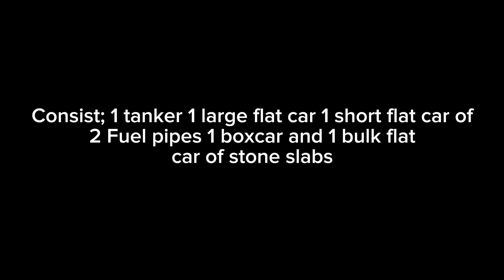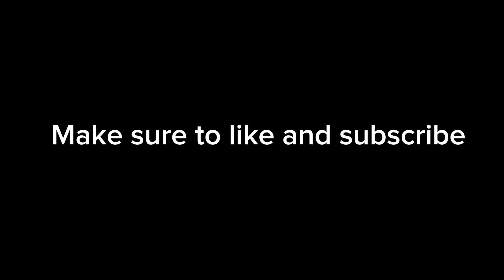N scale FEC trains 912 and NASA 12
Train 912: EMD SD40-2 # 714 pulling 6 cars of mixed freight.

Train NASA 12: GE ES44C4 # 801 pulling 5 cars of NASA equipment.